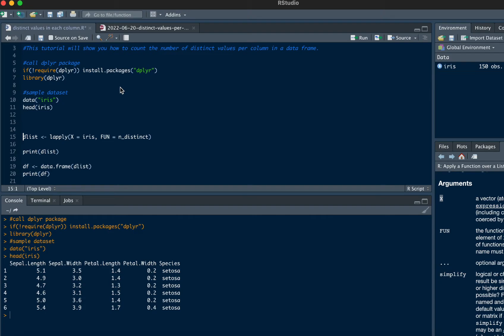Learning R: 27 Counting Distinct Values per Column in DataFrame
This video tutorial will show you how to count distinct values for every column in a Data Frame.